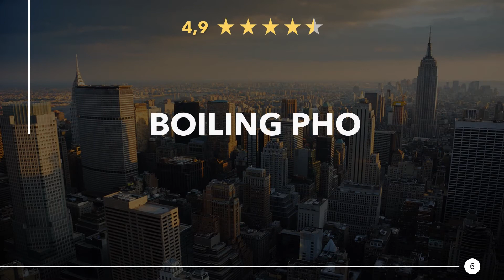Restaurants in Escondido, California - USA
Have a really tasty meal again, in a good restaurant or eatery nearby. Enjoy a great dinner with near Escondido. Whether gourmet, fast food or a romantic candlelight dinner, you will find something suitable here.

Gordon Ramsay's Home Cooking: Everything You Need to Know to Make Fabulous Food(*):

50 States, 5,000 Ideas: Where to Go, When to Go, What to See, What to Do(*):

Here you can find Restaurants in Escondido, California - USA:
"1) Vintana Wine + Dine